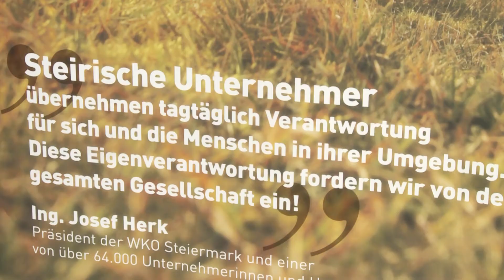WKO Lauf Leoben